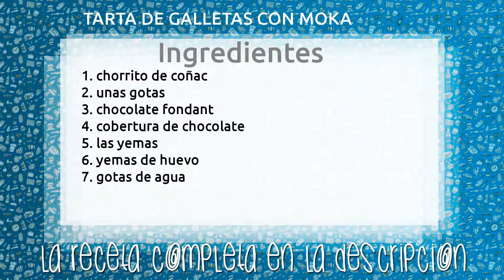TARTA DE GALLETAS CON MOKA